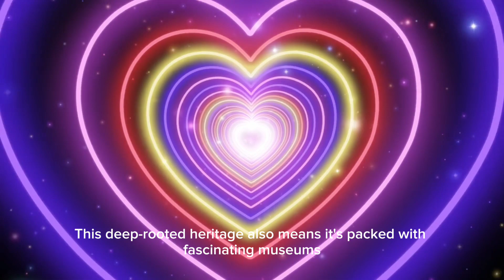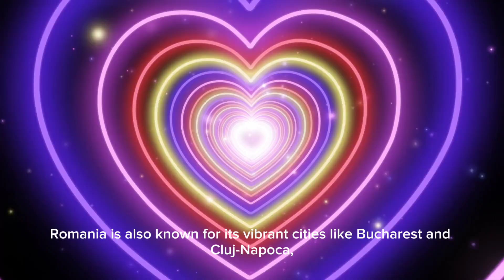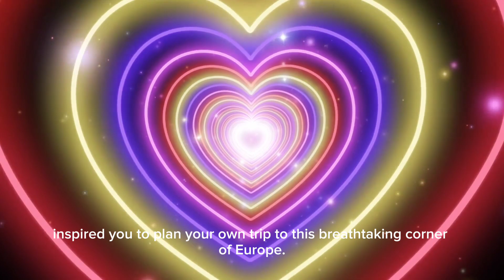Pt.56 of unreal remixes